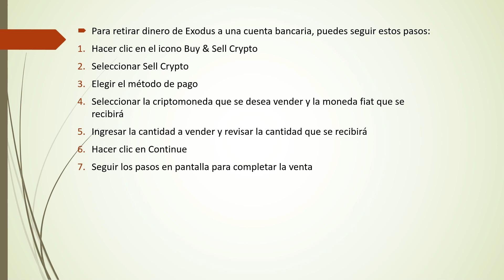Cómo Retirar Dinero De Exodus A Cuenta Bancaria | Fácil y Rápido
Cómo Retirar Dinero De Exodus A Cuenta Bancaria
Si estás buscando un vídeo sobre Cómo Retirar Dinero De Exodus A Cuenta Bancaria, ¡aquí lo tienes! En este video, te mostraré Cómo Retirar Dinero De Exodus A Cuenta Bancaria. Asegúrate de ver el video hasta el final porque aprenderás a Cómo Retirar Dinero De Exodus A Cuenta Bancaria. Es fácil y sencillo de hacer desde tu teléfono o computadora portátil.